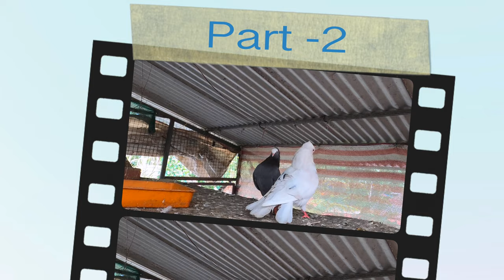തോമസ് ചേട്ടന്റെ വ്യത്യസ്ത ഇനം പ്രാവുകളെ പരിചയപെട്ടാലോ 😍 Part 1#Pigeon Pravu TCT Loft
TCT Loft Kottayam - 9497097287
കുഞ്ഞു പ്രാവുകളെ തീറ്റ തിന്നാൻ പഠിപ്പിക്കാം //Pigeon chicks training Pigeon part - 13
Our Recent Pegion Videos 👇👇👇
Part -I

Benefits of Pigeon Farming
Pigeon farming has some great benefits. The main and notable advantages of this business profitable are described below.

Pigeons are domestic bird and it’s very easy to handle them.
From their six month of age they start laying eggs and produce two baby pigeon per month on an average.
Pigeon can be raised easily in the home yard and roof of the house.
It takes about 18 days to hatch their eggs.
Baby pigeon (squab) become suitable for consumption within their 3 to 4 weeks of age.
You can build a pigeon house in a small place with little investment.
Pigeon feeding costs is very low. In most cases they collect food by themselves.
Pigeon meat is very tasty, nutritious and has a great demand and value in the market.
Pigeon farming is also very pleasing and entertaining.

pigeon hand feeding malayalam
pigeon hand feeding kit
pigeon hand feeding training malayalam
how to train pigeon in malayalam
pravine engane inakkam malayalam
hand feeding baby pigeon
How to easily hand feeding pigeons, hand feeding pigeons, hand feeding baby pigeons
How to easily hand feeding pigeons
HOW TO HANDFEED BABY PIGEON
pigeon food
Pegion lovers
Basic thinks about pigeon. For beginners
pigeon malayalam
buying new pigeon
bird flu corona virus പക്ഷിപ്പനി, HOW TO PREVENT BIRD FLU
snake vs pegions
cat vs pegion
pigeon training malayalam
pigeon loft making in low budget malayalam
Pigeon Farming Malayalam
Pigeon loft updated
New pigeon loft
parava loft malayalam
best pegion loft in kerala